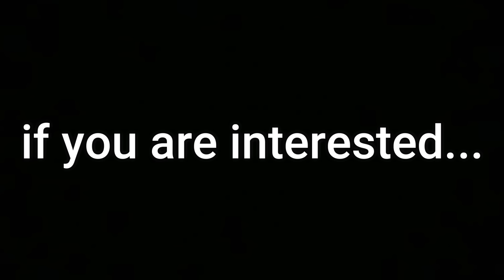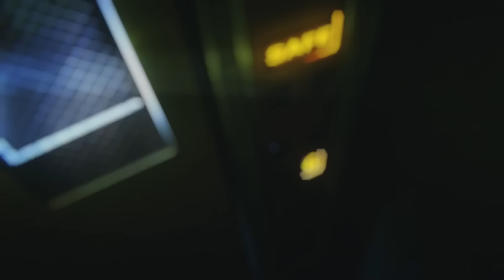YUJI'S final move will end sukuna...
In this video, I am gonna explain and review JJK chapter 266. In which we get to see a final fight between yuji and sukuna which is just before the climax, at the end sukuna uses his domain and yuji uses his secret final move.

itadori vs sukuna expalained
yuji domain expansion
yuji uses domain on sukuna
yuji domain expansion vs sukuna
sukuna vs yuji
sukuna vs yuji domain battle
sukuna's end explained

jjk 266
jjk
jjk 266 chapter review
jjk 266 in hindi